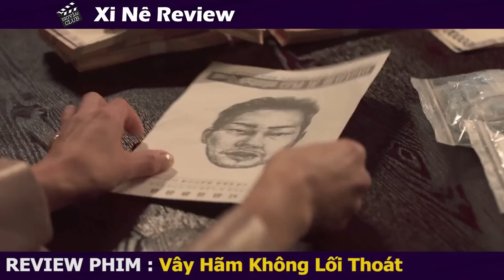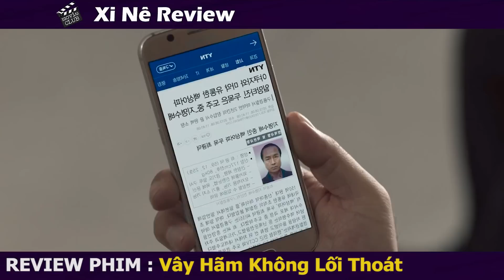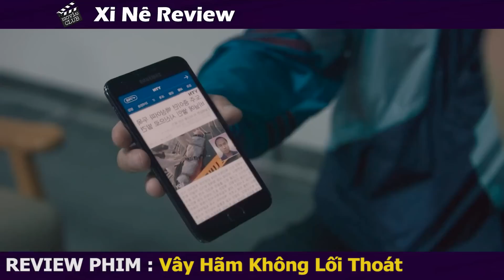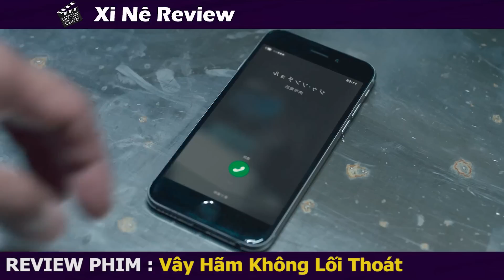Chú Ma IQ 300 Triệt Phá Vụ Án 30 Tỷ Won || Review Phim : The Roundup: No Way Out 2023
Tóm Tắt Phim: Vây Hãm Không Lối Thoát - The Roundup: No Way Out 2023
Review Phim